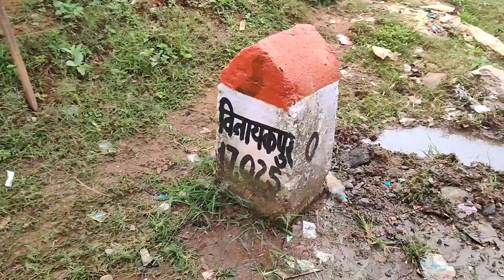दंगरी वाटरफाल ( Dangari Waterfall ) कभी ऐसा रास्ता नहीं देखा होगा ऊपर जाने वाला.... 🥵🥶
दंगरी वाटरफाल ( Dangari Waterfall ) कभी ऐसा रास्ता नहीं देखा होगा... 🥵🥶 @Anuj_lakra